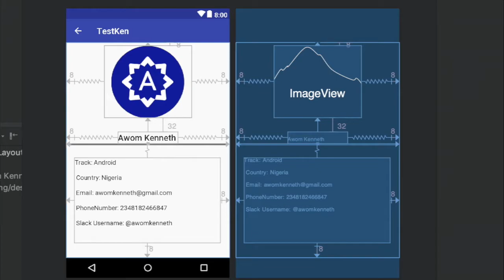ANDELA 4.0 | I TAUGHT A 7 YEAR OLD COMPUTER!!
Lessons learned from teaching a 7-year-old boy basic computer and my journey so far learning android on ALC 4.0 with Andela, google and pluralsight.